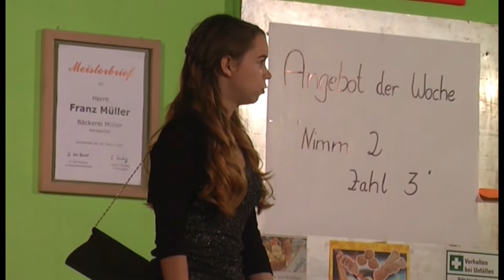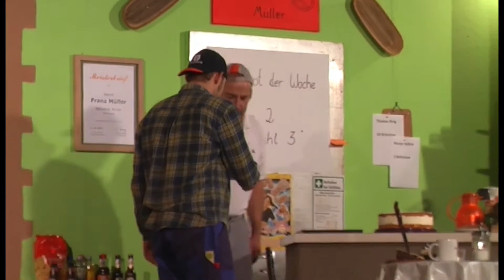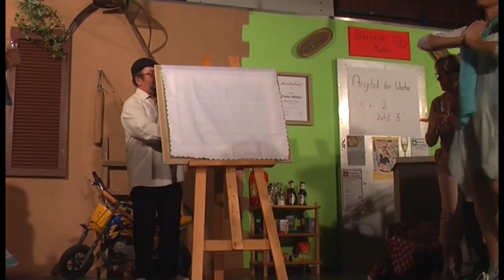Heiße Zeiten Theater AG Sensbachtal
Ausschnitte aus dem Stück "Heiße Zeiten" gespielt von der Theater AG Sensbachtal